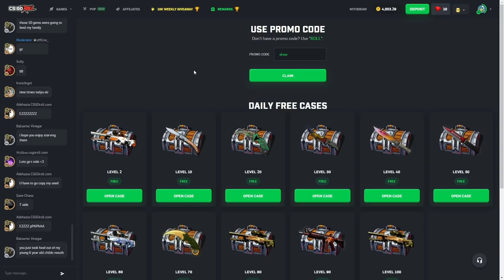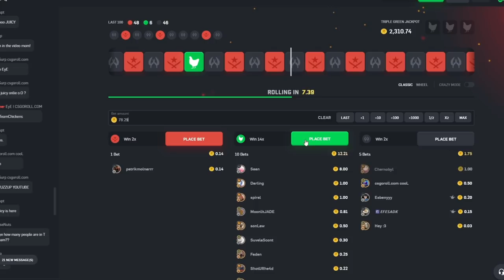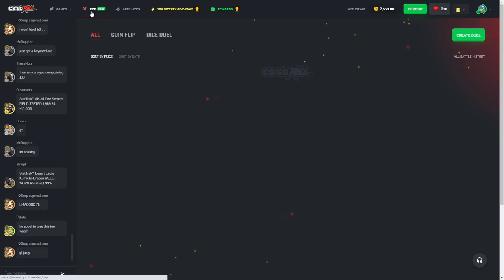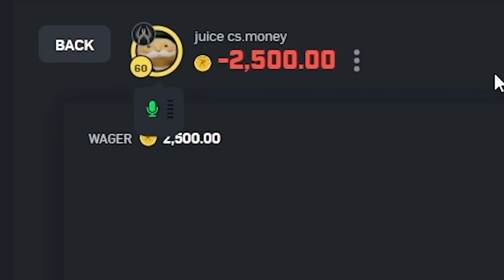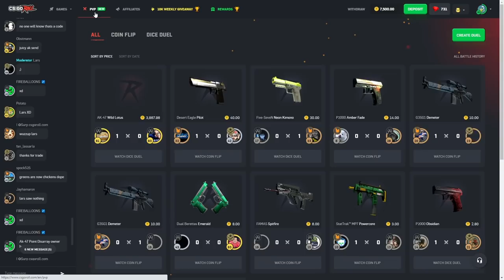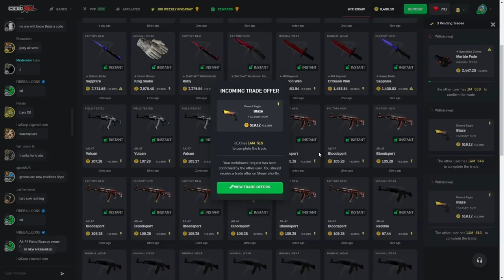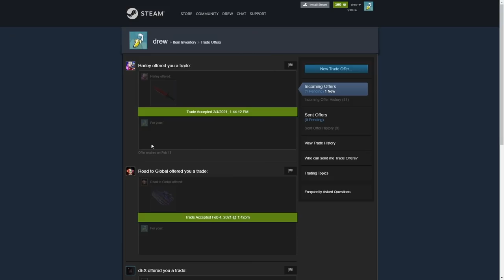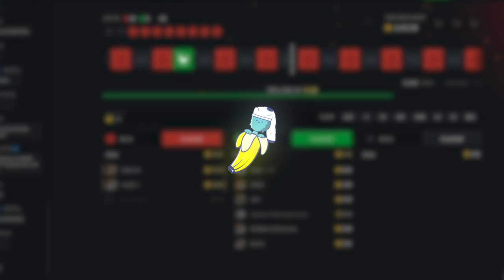The comeback to $10,000